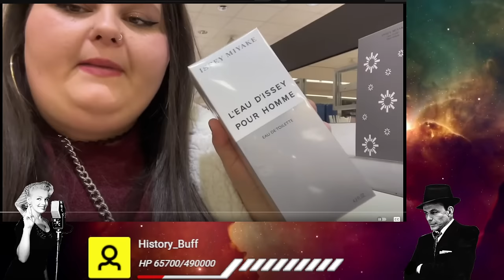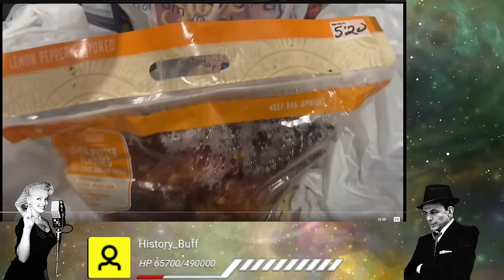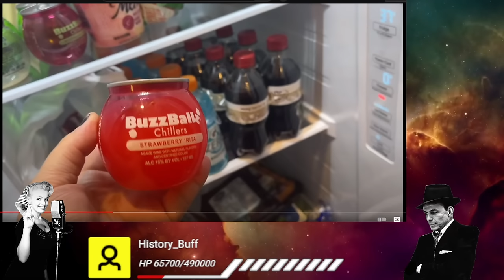Amberlynn Reid Drinks BuzzBallz, Eats A Rotisserie Chicken.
Send me stuff to unbox:
Sinatra
Elyria, OH
44036

FOR FED EX OR UPS:

345 E. Bridge Street
Apt 60
Elyria, Oh
44035

Lord Seever
Anna A
Mehthany
Janice K
Thefourth
devious dan84
Roush S
JaMBeans
itsalama
Ozzieozzie
Christopher M
ThisisKyle
Justice B
Polaris5
Daniel T
Tyler D
Matt R
Wendigoals
Michael L
Darla A
Nos482
Tiir
Tony DiMuzio
Braxton W
Clifton Ray Harper Jr.
Blake T
Lincoln W
Mathew R W
Christopher N
Marthblood
Andrew N
Mentrex
Ome k
Havok V
DeathMetalJunkie87
Amanda S
Brady B
Jenna P
Vomit AAA Sausage
Mister Misanthropic
Vladmir Dragonov
Prospero 058
Sean W
Exelereight